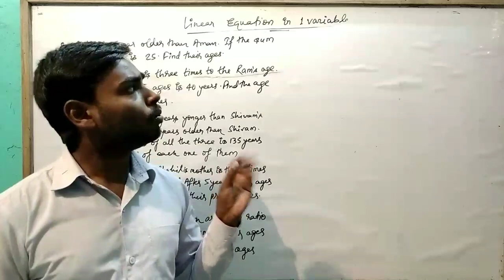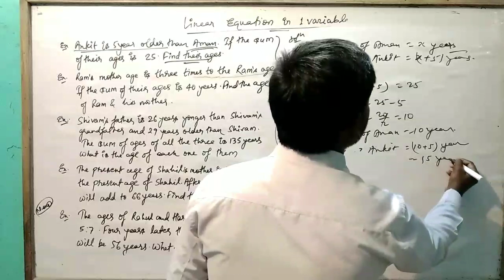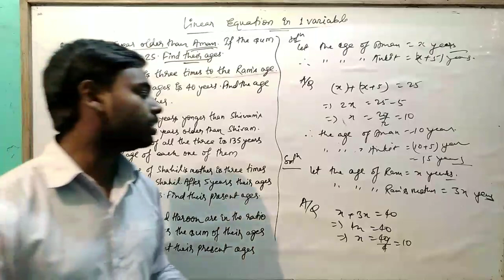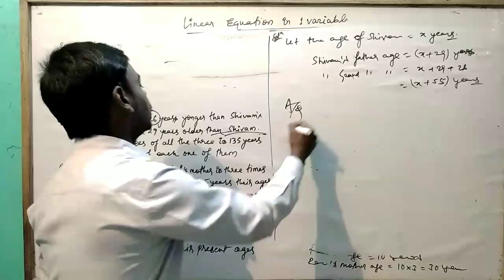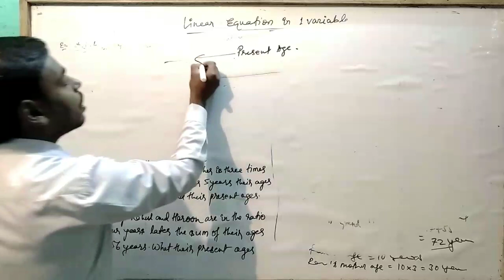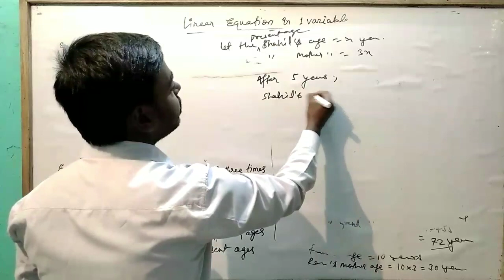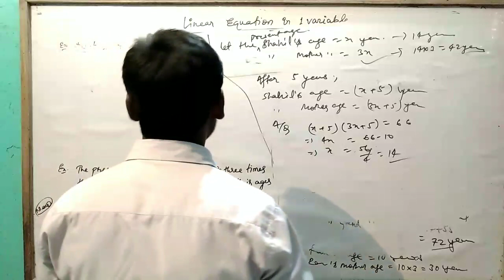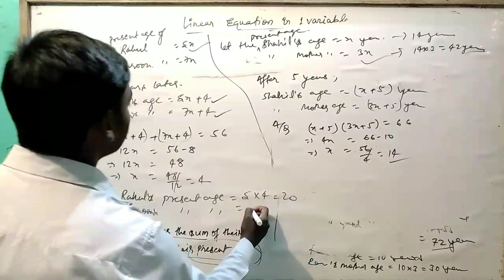Linear equation in one variable class8 part 4 (Application on the basis of age)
In this video we discussed about Linear equation in one variable class8 Application of linear equation in one variable on the basis of age of NCERT AND HELP BOOK.
Linear equation in one variable class8 part4(Application on the basis of age)